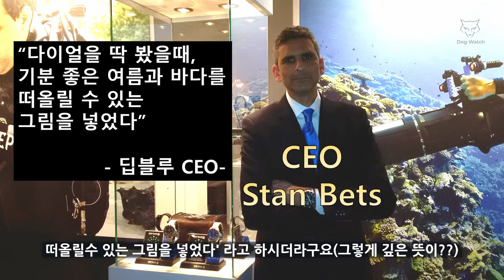[도그워치 리뷰#95] 우주 최강 갓성비! 딥블루 다이버 1000 가나가와 파도 에디션~야광 1등 마이크로브랜드 다이버 최저가 구입방법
- 적용시 $50 할인 (영상의 가나가와 모델)